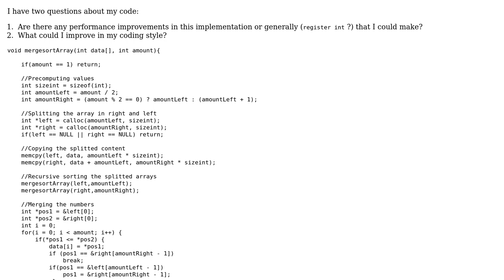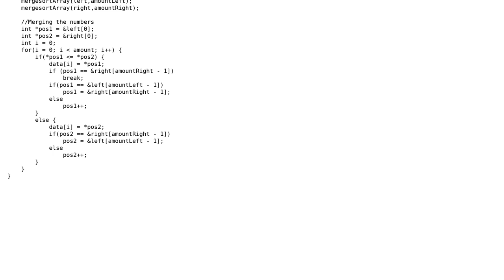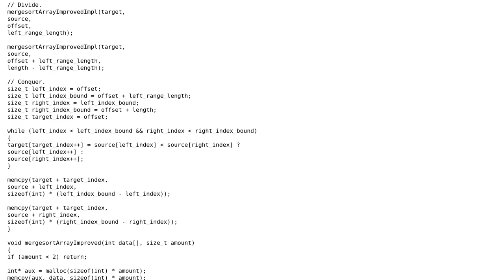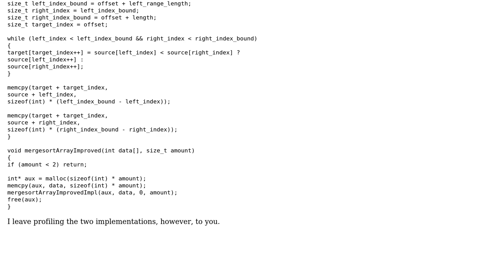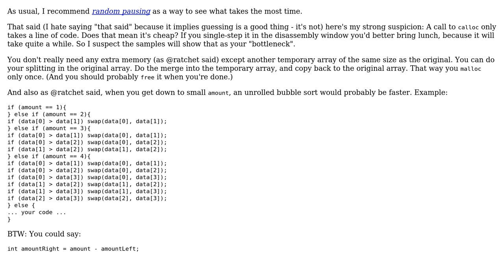Code Review: Mergesort performance in C (3 Solutions!!)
Code Review: Mergesort performance in C

With thanks & praise to God, and with thanks to the many people who have made this project possible! | Content (except music & images) licensed under CC BY-SA | Music | Images & others | With thanks to user ratchet freak user Mike Dunlavey user Jamal user iPh1ps99 user coderodde and the Stack Exchange Network Trademarks are property of their respective owners. You are responsible for your own actions.